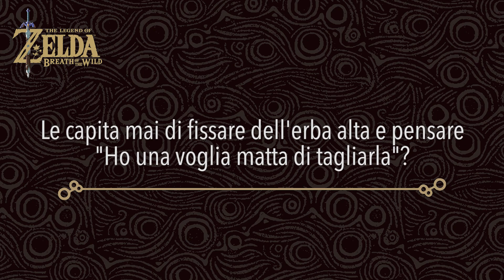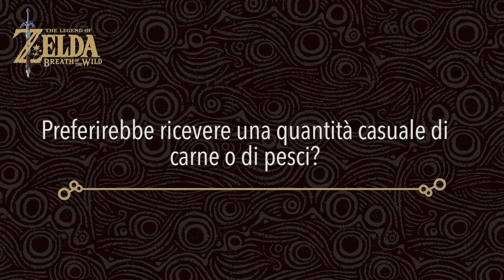Domande a raffica con Eiji Aonuma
Eiji Aonuma risponde alle nostre domande a raffica in questa intervista dedicata alla serie di Zelda!